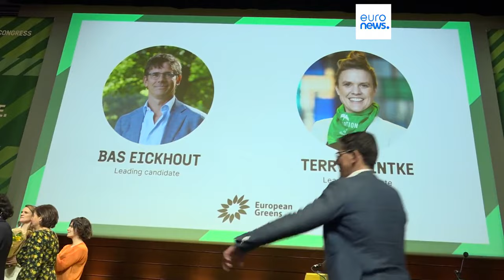I Verdi nominano due capi lista per le elezioni europee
Presentati a Lione in Francia i due nuovi capi lista dei Verdi alle elezioni europee. Fondamentale l'appoggio al Green deal europeo